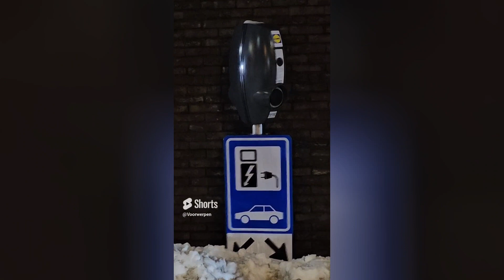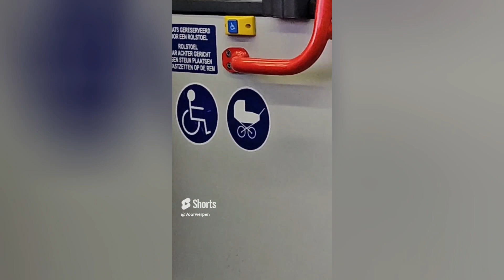Voorwerpen Maand Seizoen 2.5